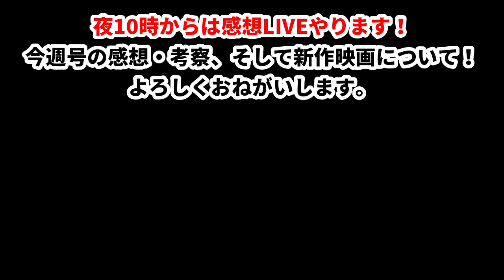【ワンピース最新話】三味線の音が変？あの小紫が「本物」である4つの理由！【第1032話感想】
鬼ヶ島に小紫登場？！
しかしそう、カン十郎のせいで偽物かと疑ってしまう…でも！！！
あれは本物だと思います。そうでないと私はまた情緒がおかしくなりそう。

夜10時は感想LIVEよろしくおねがいします！